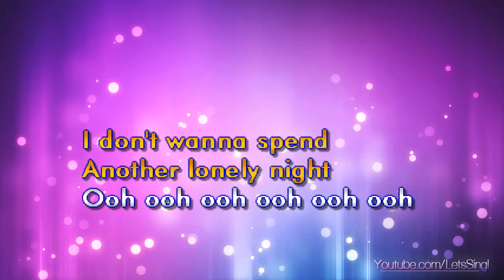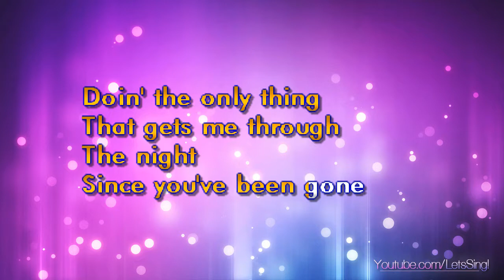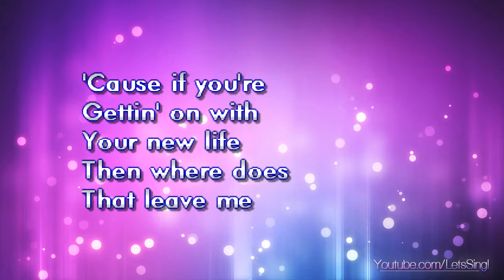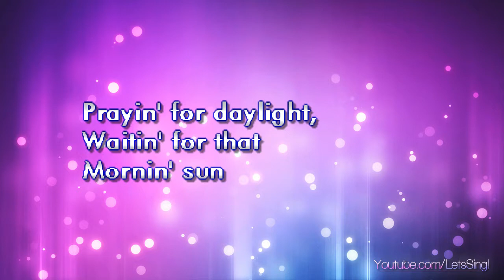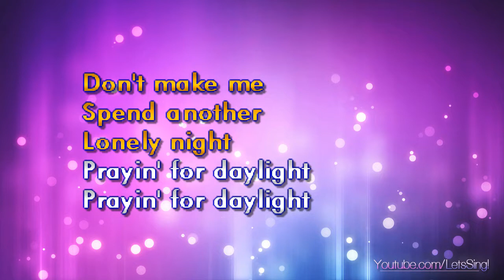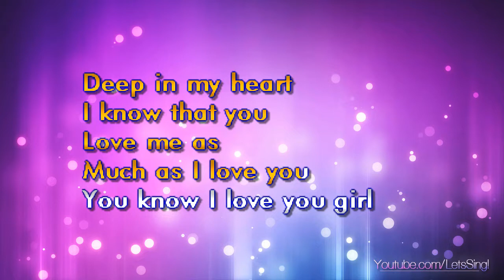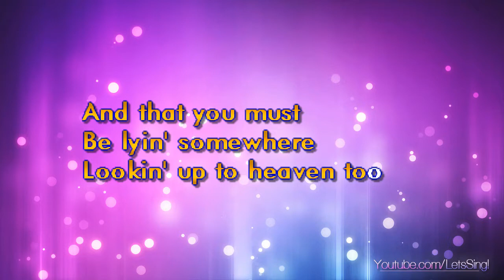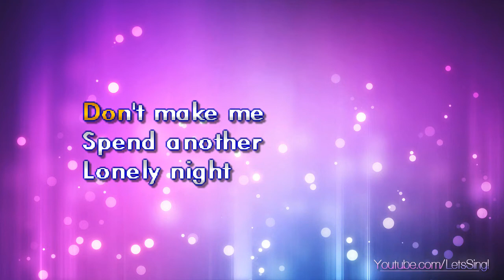Rascal Flatts - Prayin' For Daylight (Karaoke & Lyrics)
Rascal Flatts - Prayin' For Daylight (Karaoke, Lyrics, Instrumental)